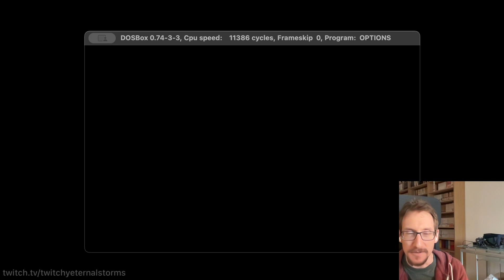Let's Play Jurassic Park (1993, DOS PC) - Part 19 - … and not entertaining!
I finally get to play that one version of Jurassic Park I've been wanting to play in the first place - the PC version. This is the one I fondly remember playing with my brother and cousins back in the day, and I love it. The soundtrack alone is worth playing it. The atmosphere just chills you to the bone. This is the one.